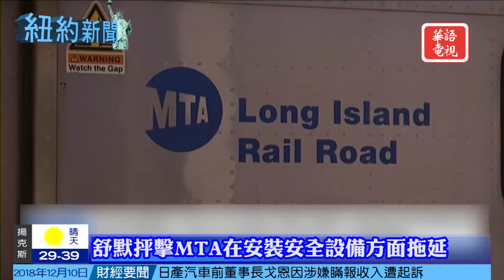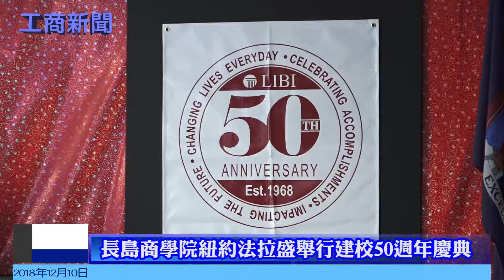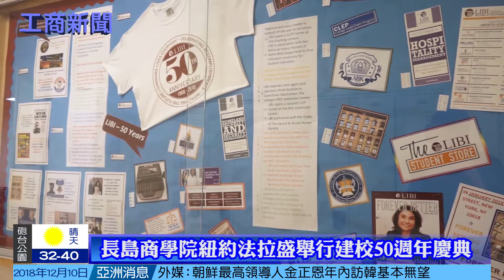華語電視 晚間新聞 12/10/2018